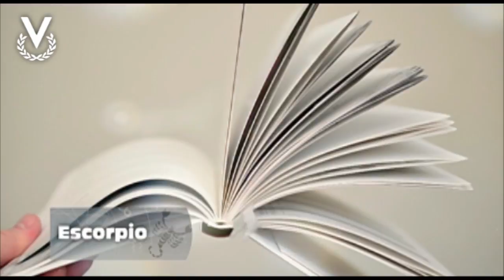Y Los Astros Serán Propicios - Escorpio - 21/05/2018